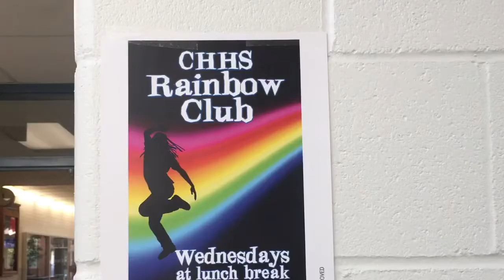Welcome to Crescent Heights High School!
A short film showing a few of the amazing programs/clubs/people at CHHS! Thanks to iMovie and iTunes for the help in making this!